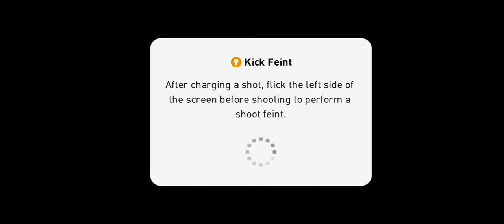impetusgamer|l.messi goal|euro cup|pes 2021| headerbymessi ⚽️⚽️🔥🔥👍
|impetusgamer| |l.messi goal |l.messi|  |euro cup| |pes 2021| ⚽️⚽️🔥🔥👍